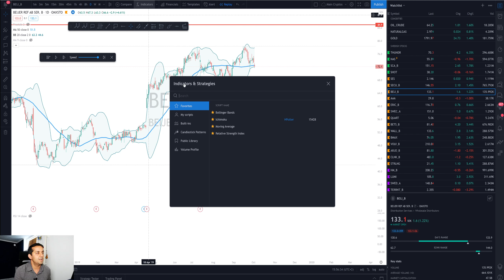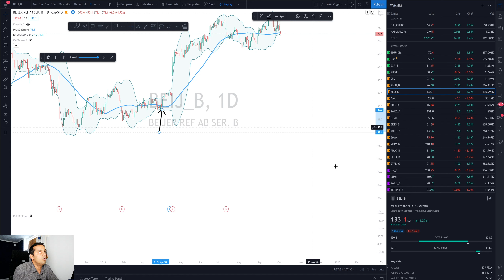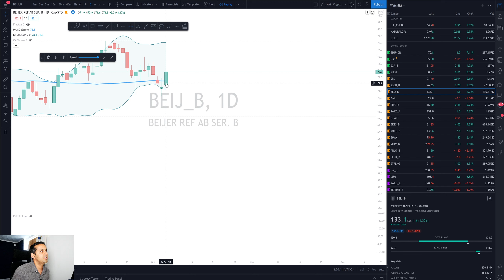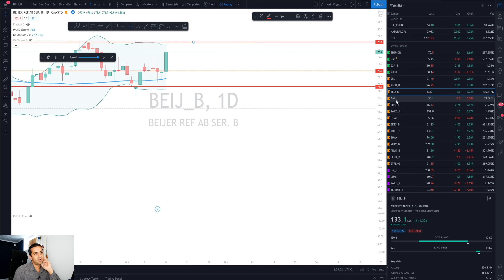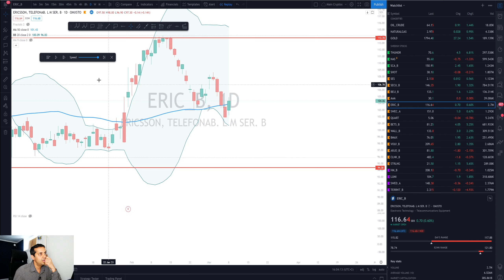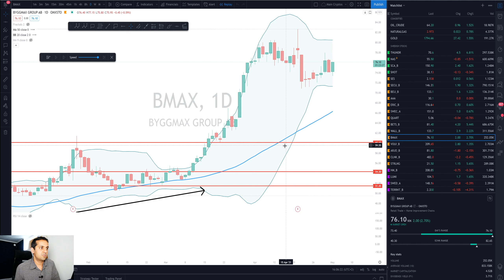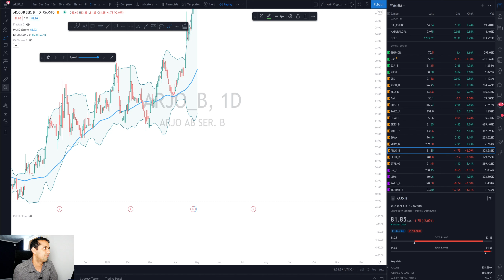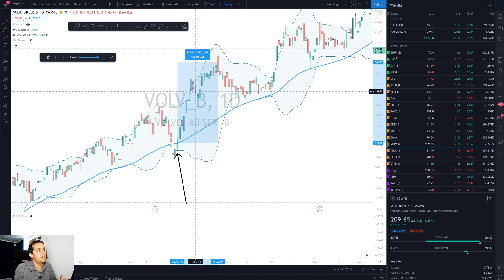8.1 50 MA + BB Swing Trading Strategy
In this video, we explore the "50 MA + Bollinger Bands Swing Trading Strategy," a powerful method for identifying profitable trading opportunities. This strategy combines the 50-day moving average (50 MA) with Bollinger Bands to analyze market trends and volatility. When the price is above the 50 MA and touches the lower Bollinger Band, it signals a potential buying opportunity, indicating the price might bounce back. Conversely, when the price is below the 50 MA and touches the upper Bollinger Band, it signals a potential selling opportunity, indicating the price might reverse downwards. By understanding how to use this strategy, traders can effectively manage their trades and maximize profits in swing trading.

اس ویڈیو میں، ہم "50 MA + بولینجر بینڈز سوئنگ ٹریڈنگ حکمت عملی" کا جائزہ لیتے ہیں، جو منافع بخش تجارتی مواقع کی نشاندہی کے لئے ایک طاقتور طریقہ ہے۔ یہ حکمت عملی 50 دن کی موونگ ایوریج (50 MA) کو بولینجر بینڈز کے ساتھ ملا کر مارکیٹ کے رجحانات اور اتار چڑھاؤ کا تجزیہ کرتی ہے۔ جب قیمت 50 MA سے اوپر ہو اور نچلے بولینجر بینڈ کو چھوتی ہو، تو یہ ممکنہ خریداری کے موقع کا اشارہ دیتی ہے، جو قیمت کے واپس اچھلنے کا اشارہ دیتی ہے۔ اس کے برعکس، جب قیمت 50 MA سے نیچے ہو اور اوپری بولینجر بینڈ کو چھوتی ہو، تو یہ ممکنہ فروخت کے موقع کا اشارہ دیتی ہے، جو قیمت کے نیچے کی طرف پلٹنے کا اشارہ دیتی ہے۔ اس حکمت عملی کو استعمال کرنے کا طریقہ سمجھ کر، تاجر اپنی تجارت کو مؤثر طریقے سے منظم کر سکتے ہیں اور سوئنگ ٹریڈنگ میں منافع کو زیادہ سے زیادہ کر سکتے ہیں

FREE SIGN UP
WELCOME TO TASHIFY
Tashify is a vibrant YouTube channel that offers a variety of entertaining and informative content. lifestyle in Sweden, Tashify has something for everyone. With a focus on positivity and inclusivity, Tashify aims to inspire and empower viewers to live their best lives. Whether you're looking for makeup tutorials, product reviews, or simply a fun and uplifting experience, Tashify is the channel for you. Join the Tashify community today and discover a world of creativity and inspiration!